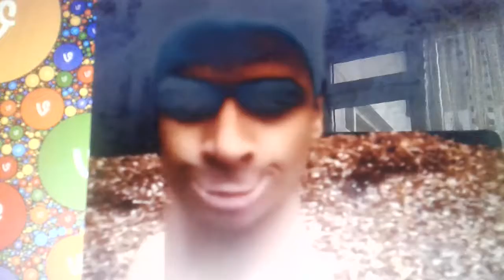Try Not To laugh challenge